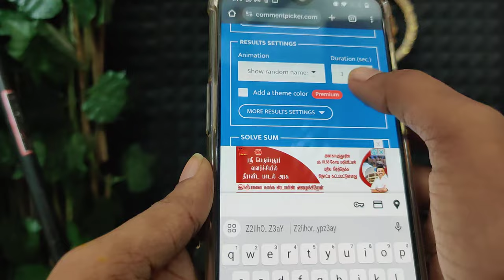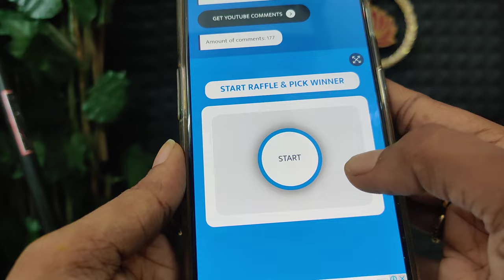Clearance sale Impon earrings collection 7010071148 whatsapp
Jasvik_creations